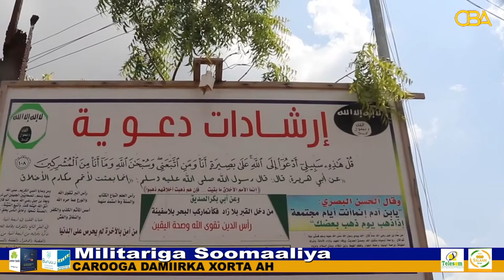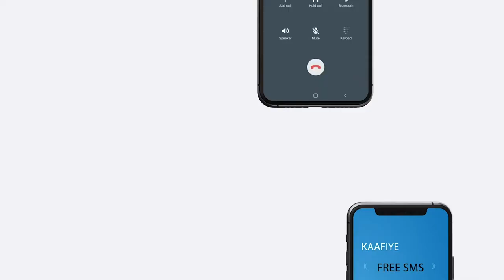Militariga Somalia ayaa Sheegtay inay la wareegen Saldhigyo Al-Shabaab ay Canshuuraha kuqaadi jirtay